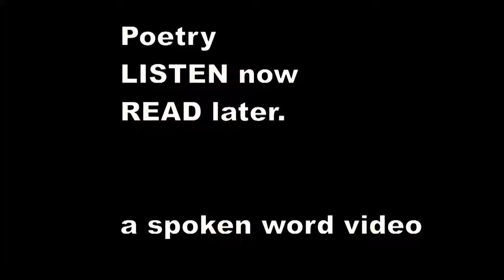There was a Young Lady of Poole - Edward Lear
There was a Young Lady of Poole,
    Whose soup was excessively cool;
    So she put it to boil by the aid of some oil,
    That ingenious Young Lady of Poole.